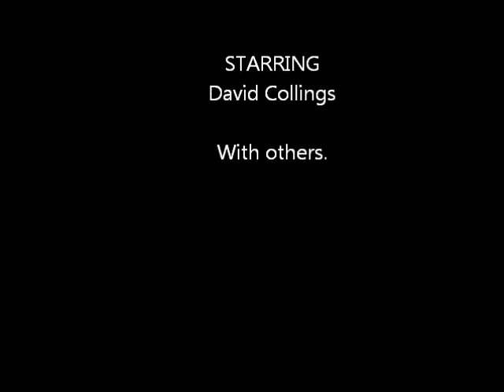David Collings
This is my Tribute to David Collings.

There were many more thing I wanted to add but I couldn't :( .

I give credit to lostspook1 and Sabbatha Blood they made better vids than me.